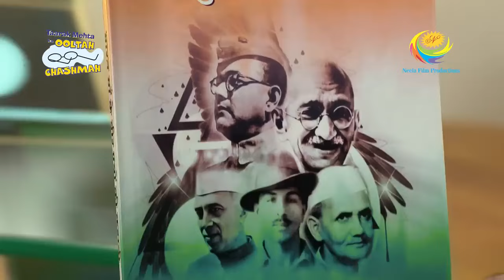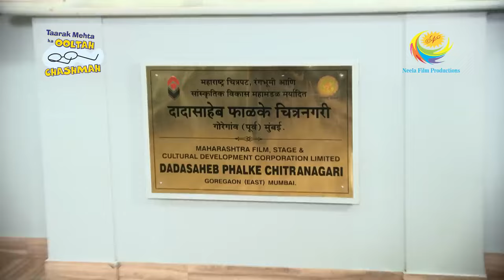Tapu Plans A Trip With His Friends | Taarak Mehta Ka Ooltah Chashmah | Independence Day Special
Nattu Kaka and Bagha call Jetha to inform him that money has been taken from their hamlet and they require assistance. Jetha instantly sends money to them, and Champaklal condemns the event, questioning how someone could steal money from a holy location. Tapu plans a trip with his friends but fails to notify Jetha. Later, Bagha and Nattu Kaka devise a special program for the Gada store's consumers. What exactly is the plan at Gada Electronics?

Show Name: Taarak Mehta Ka Ooltah Chashmah
Star Cast: Dilip Joshi, Disha Vakani, Amit Bhatt
Episode No: 3849
Produced By: Asit Kumar Modi